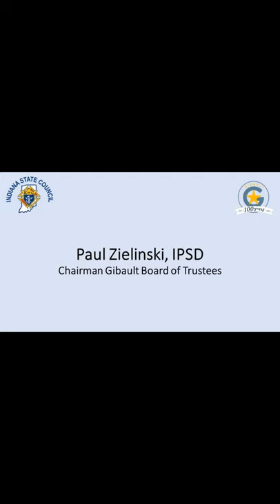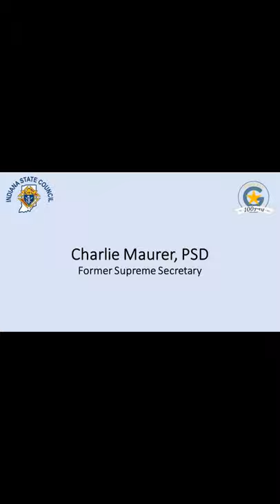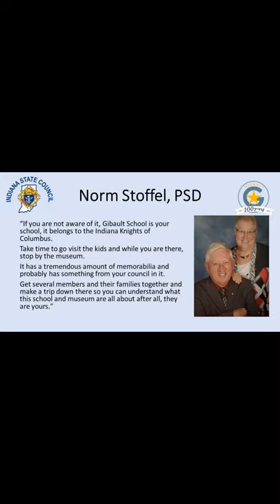100 Year Gibault Celebration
Envoy Conference

Gibault Terre Haute Campus
6401 S US Hwy 41, Terre Haute, IN 47802

Saturday, 9 October 2021 (all times are Eastern Daylight Time)
10:30 AM  Registration  Holy Cross Dinning Hall
11:00 AM  Lunch   Holy Cross Dinning Hall
12:15 PM  Envoy Conference Guardian Angels Convocation Center
2:15 PM  100 Year Celebration Outdoor Tent
3:30 PM Gibault History  Movie Theater
4:30 PM Mass    Guardian Angels Convocation Center

Indianapolis Archbishop Thompson will attend and celebrate Mass Saturday evening.